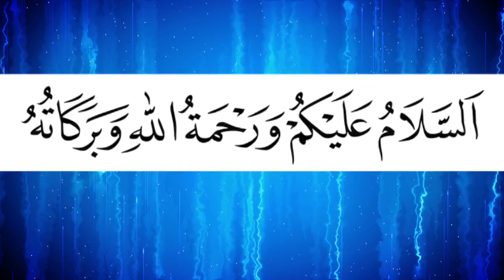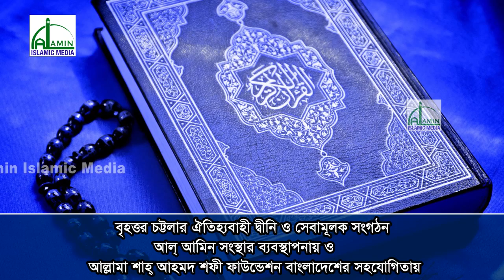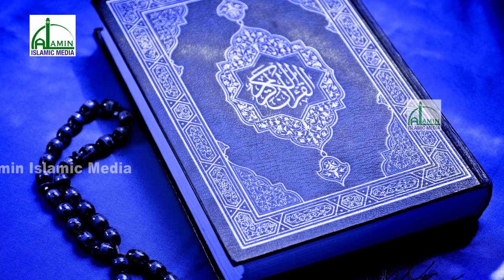ঈমান ও আমল নিয়ে সর্বশ্রেষ্ঠ বয়ান | Mawlana Hafizur Rahman Siddiki | হাফিজুর রহমান সিদ্দিকী, কুয়াকাটা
ঈমান ও আমল নিয়ে সর্বশ্রেষ্ঠ ওয়াজ | Mawlana Hafizur Rahman Siddiki | হাফিজুর রহমান সিদ্দিকী, কুয়াকাটা ২০১৮ | Bangla New Waz 2018